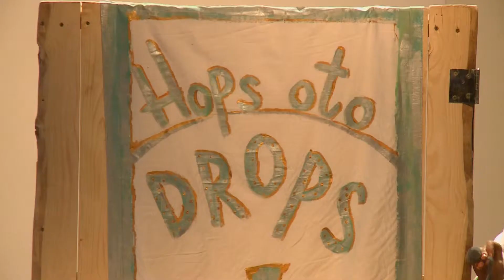Spektakl według Brzechwy w Forcie Sokolnickiego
W Forcie Sokolnickiego odbyło się przedstawienie dla dzieci Hops oto Drops, oparte na tekście Jana Brzechwy Pan Drops i jego trupa.  Drops wraz z zespołem złożonym z bociana, wiewiórki , ślimaka, myszki i stonogi przemierza świat.